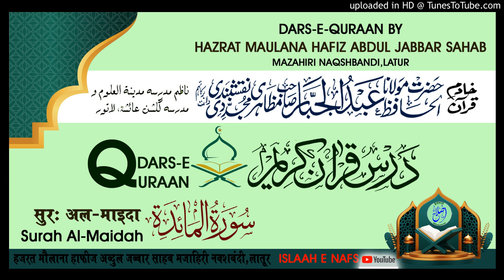Surah Al-Maidah Aayat. 106-108 # DARS E QURAN BY HAZRAT MAULANA HAFIZ ABDUL JABBAR SAHAB MAZAHIRI